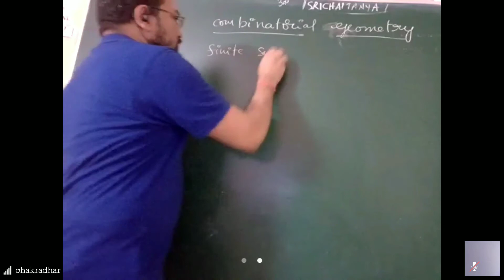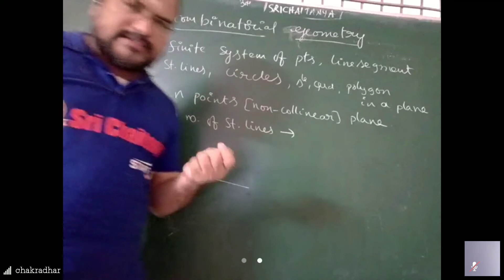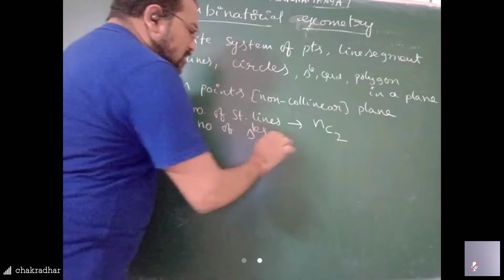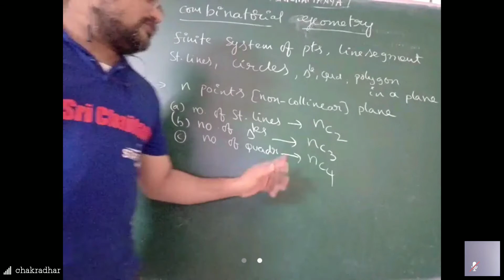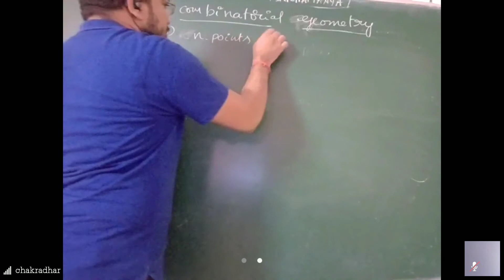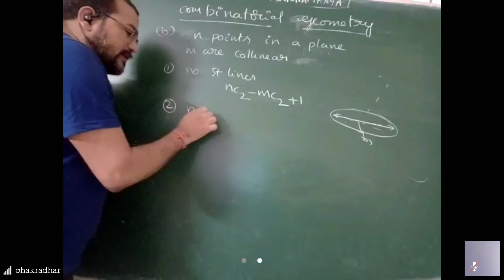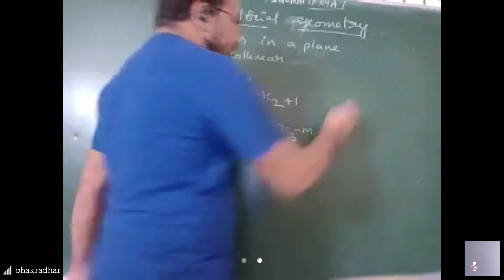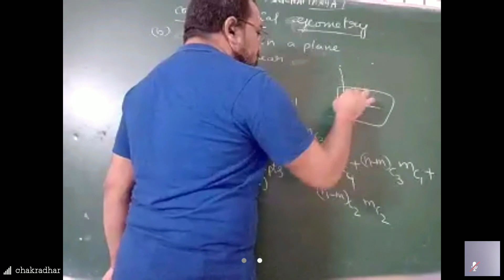Permutations and combinations class 15 for mains and advanced